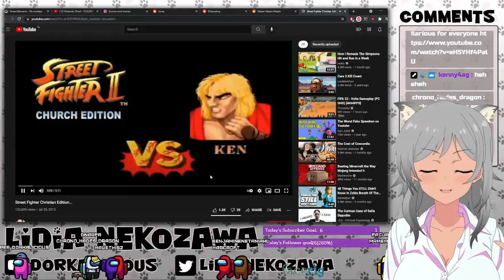Lidia Nekozawa [VTUBER] REACTS to Street Fighter Church Edition